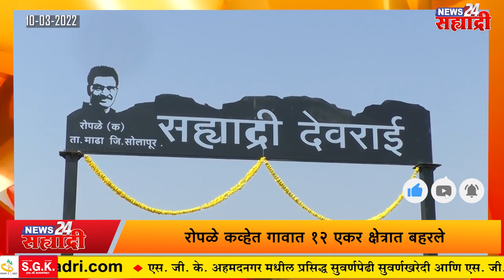सह्याद्री बुलेटिन। पंजाब विजयानंतर आप कार्यालयाबाहेर जल्लोष